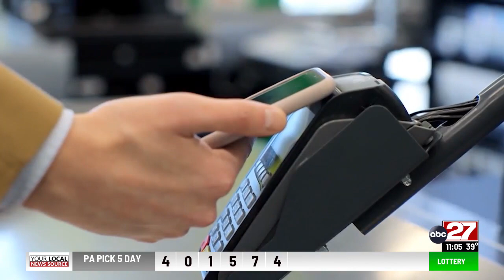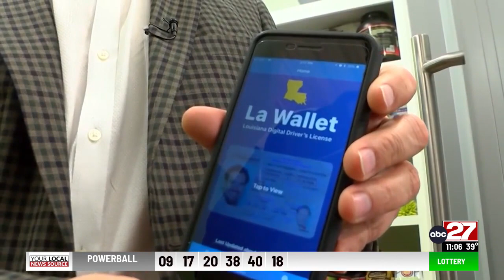Digital Pennsylvania driver's license could be coming soon